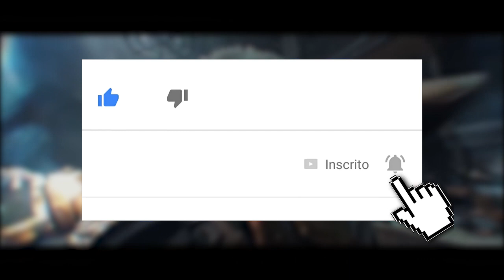REVOLTA ACERCA DE DIABLO IMMORTAL E O QUE A BLIZZARD DEVERIA TER FEITO!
A Blizzcon 2018 foi um misto de emoções. Enquanto tivemos o fantástico anúncio de WarCraft 3 Reforged, a Blizzard acabou jogando um balde de água fria nos fãs com o anúncio de um novo jogo da franquia Diablo para celulares e a repercussão não foi tão boa quanto a empresa esperava, confira!